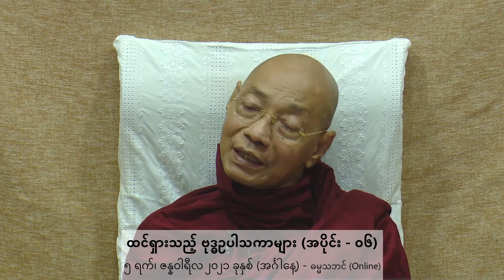☀️ ထင်ရှားသည့် ဗုဒ္ဓဥပါသကာများ (အပိုင်း - ၀၆/၁၀)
ပါမောက္ခချုပ်ဆရာတော်ကြီး Dr. နန္ဒမာလာ ဘိဝံသ
၂၀၂၁ ခုနှစ် ဇန္နဝါရီလ ၅ ရက် (အင်္ဂါနေ့) တွင်
Online ဓမ္မသဘင် ၌ ဟောကြားခဲ့သော

"ထင်ရှားသည့် ဗုဒ္ဓဥပါသကာများ (အပိုင်း - ၀၆/၁၀)"    တရားတော်